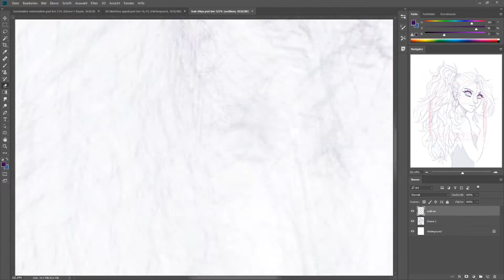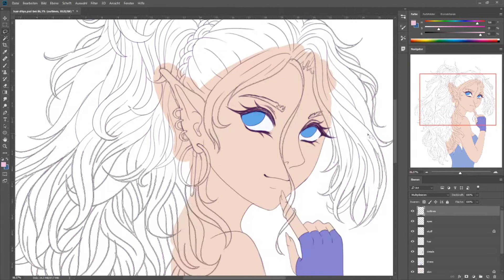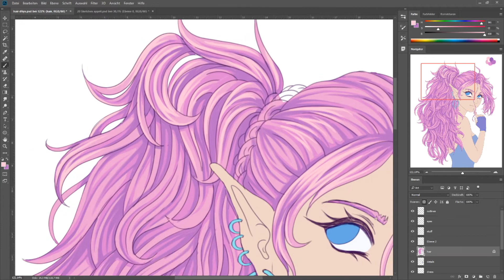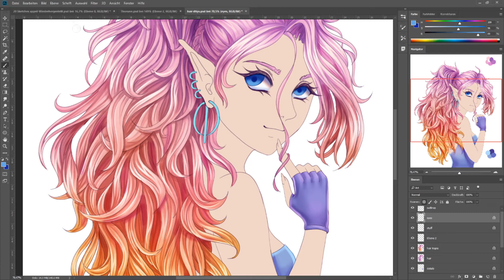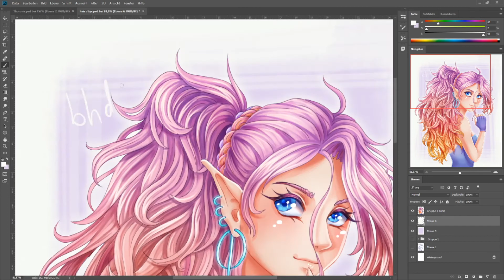nataliadsw's DrawThisInYourStyleChallenge | Speedpaint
When I first saw the dtiyschallenge by nataliadsw I got really inspired to draw my own version of it!